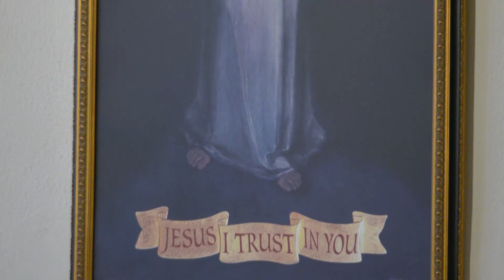Lecturas y homilía - 2022-06-26 - El P. Leonard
XIII Domingo Ordinario